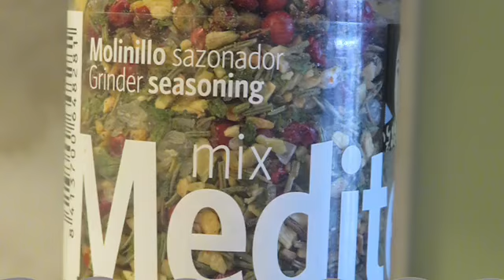How To Cook Scallops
Scallops when they are cooked right will taste amazing. The trick is to not over cook. Cooking it on medium high on each side for 3 minutes or so with the dry spices you like will result in an amazing dish👍🏽

Ingredients:
-Scallops
-Curry powder
-Salt and pepper
-Mediterranean OR Italian dry powder seasoning
-Dry basil leaves
-Oil

Steps:
1. Arrange your scallops on a paper towel to remove any excess water. Pat and dry them with it. Take a teaspoon of each, curry powder, salt and pepper. Mix them together. Add a tablespoon of Mediterranean OR Italian dry powder seasoning and mix well. Add a tablespoon of dry basil leaves. Mix all of these together nicely.
2. Add 2 tablespoons of olive oil to a pan and heat it up to medium high and place all your scallops surrounding the edge of the circular pan. Add the powder mixture (make sure not all of it) to one side of the scallops and let it sit for 3 minutes, still on medium high.
3. Once the 3 minutes are over, flip the scallops to the other side and add the remaining spice mix to the top. Keep flipping while letting it cook for 2 minutes. Both sides should be evenly cooked. Serve and enjoy.